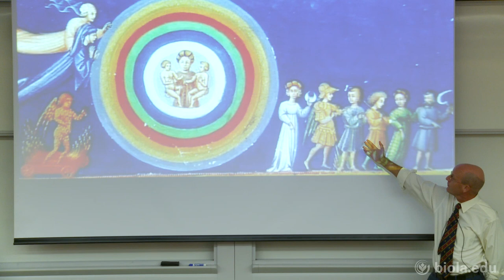Michael Ward: Silent Witness - The Horse and His Boy Sixty Years On [Torrey Honors Lecture]